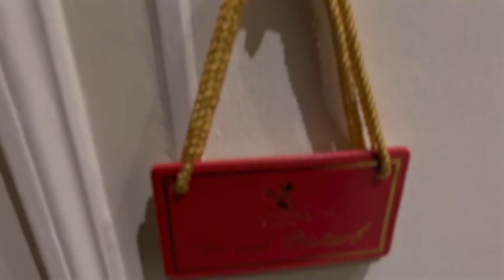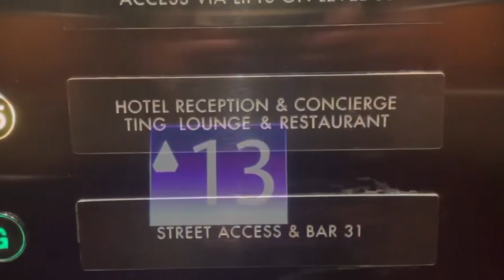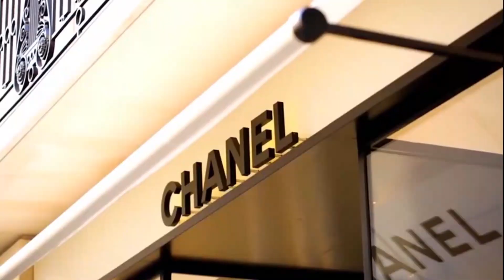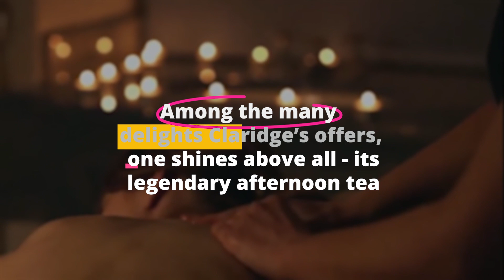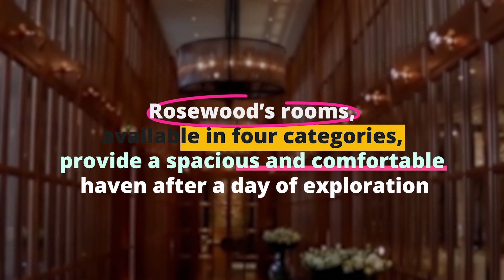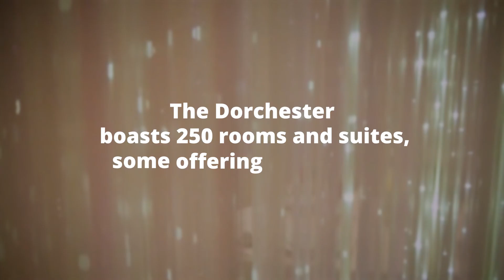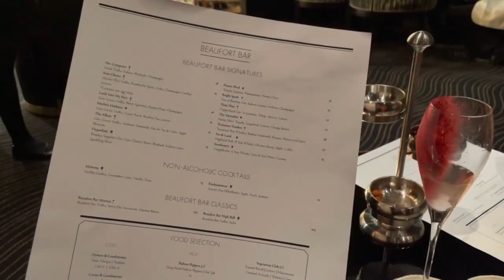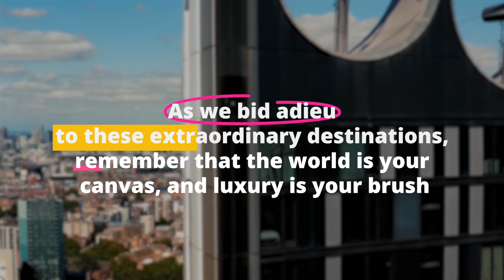London's Grandeur The Epitome of Luxury Hotels - luxe journeys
Step into the grandeur of London with Luxe Journeys as we explore the epitome of luxury hotels in this iconic city. From regal suites to world-class dining, we'll guide you through the opulence and sophistication that define London's high-end hospitality. This traveler's guide invites you to experience the lavish charm and refined living in the heart of the British capital.